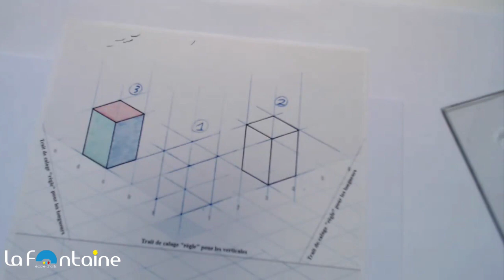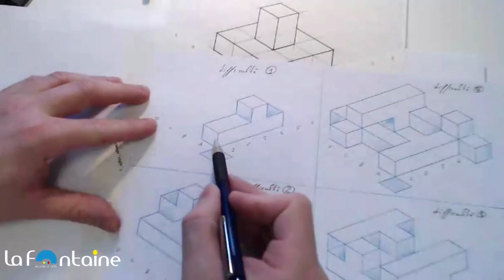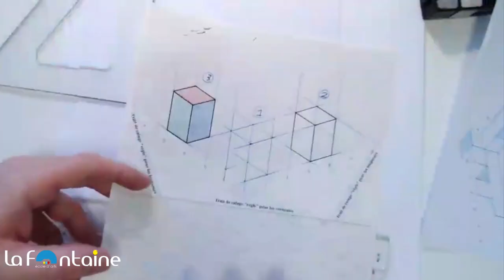Dessin - Perspective " La perspective cavalière "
Dessin - Extrait de cours n°1 - La Perspective " La perspective cavalière".
Cette vidéo est un extrait de cours de PrepaDesign, une de nos formations dans le domaine du Design.
Dans cette vidéo vous découvrirez de nombreuses astuces pour maitriser cette technique, ainsi que des conseils pour vous permettre de réussir chacune de vos oeuvres !